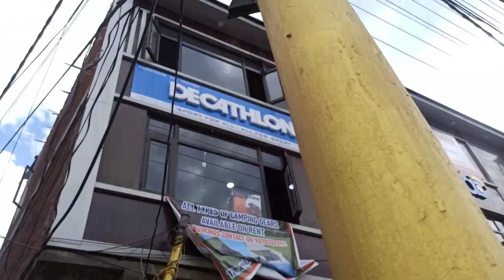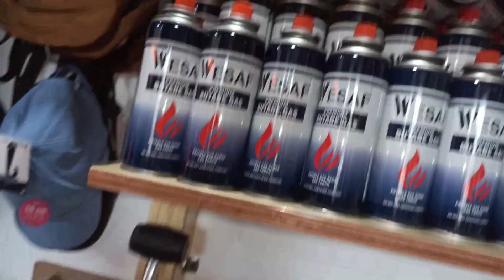Aaj Bagh Pa Apple Trees🌳 ko support karna pada // Decathlon shop pay shopping kiya Anantnag Kashmir